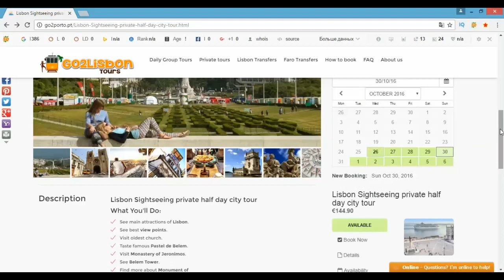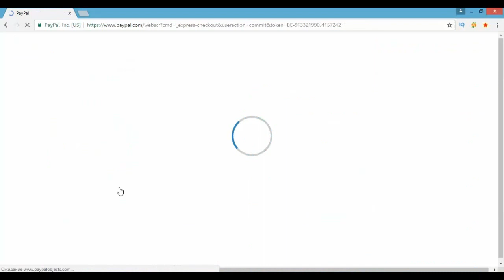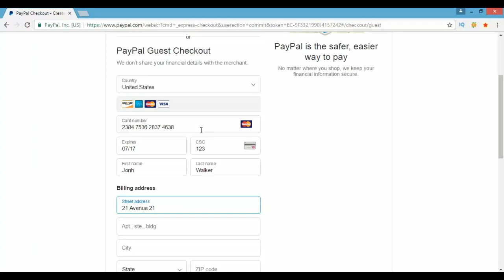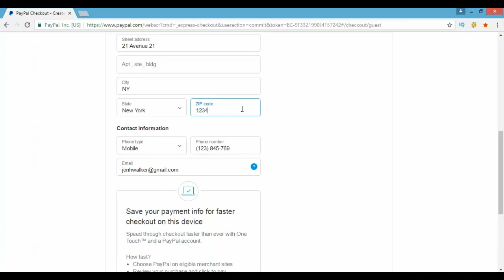How to book tour in Lisbon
Quick tutorial how to book sightseeing tour in Lisbon.
See step by step instruction how to book and pay your online reservation

There are two options to purchase your reservation.
2nd use your Credit Card.

After you complete your payment you will receive Booking Invoice on your email and SMS with confirmation on you phone.
For customers who reserved tour in Lisbon from mobile devices please check your email for payment instructions after booking your tour.
Make sure to check your data and pick up time at your hotel/accommodations or meeting point in Lisbon.